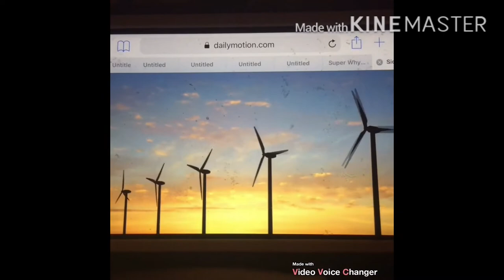Sid The Science Kid I Am The Wind